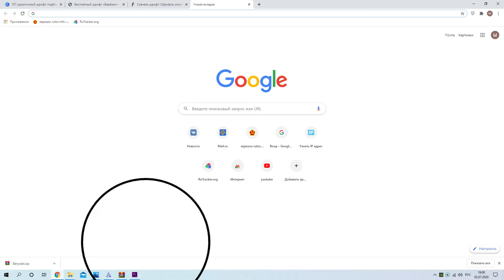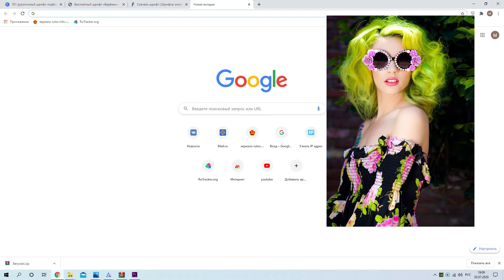Как рисовать маркерами. Этапы и приемы работы.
Как быстро и просто сделать рисунок маркерами и получить предсказуемо хороший результат? Главное - выполнить ряд простых шагов! В этом видео я показываю основные этапы рисования скетча, делюсь своими приемами работы  кистевыми маркерами, и объясняю, как продумать работу, чтобы наслаждаться и процессом, и результатом.

Все звуковые эффекты были взяты с прекрасного сайта с бесплатной аудио библиотекой